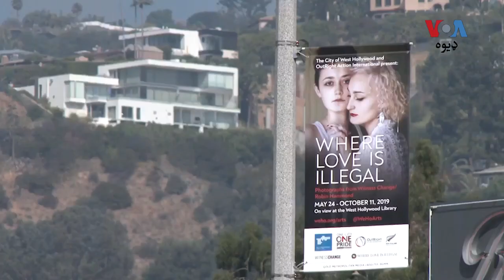Afghan LGBTQ Community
سان فرانسسکو
د امريکې غږ
COVID-19
Corona Virus
Black Lives are matter
Humaun Afghan
Voice of America
VOA Pashto News
VOA Deewa
VOA Dari
President Trump
Taliban
Kandahar
Kabul
Helmand
Piece talk
Afghanistan
People
Women Rights in Afghanistan
Afghan Presidential Elections 2019
د امريکې متحده ايالات
 د امريکې غږ
Tolo news
Tolo TV
Lamar TV
Lamar news
Ariana TV
ATN
Shamshad TV
Shamashad news
Zwandoon TV
Zwhandoon News
Afghan music
Afghan songs
Afghan culture
Pashto language
Dari language
English language
Afghan history
Afghan war
Afghan-American
Afghan politics
New Pashto
New Hit Songs2015
New This Week Pashto Songs 2019
New This Week Pashto New Songs HD 2019
Pashto New HD Songs 2019
New Pashto New Dance Songs 2018
Pashto New Songs Tappy 2019
President Ashraf Ghani
President Trump
Taliban
Piece talk
Afghanistan
People
Corona Virus
COVID19
A
* Ahmad Zahir
* Ahmad Wali
* Aryana Sayeed
* Awalmir
* Asad Badie
* Aziz Herawi
B
* Bakht Zamina
* Beltoon
* Burka Band
D
* Dawood Sarkhosh
E
* Ehsan Aman
* Elaha Soroor
F
* Farhad Darya
* Farid Rastagar
* Faiz Karizi
* Farid Zaland
* Fereshta Samah
H
* Hangama
* Haidar Salim
I
* Jalil Zaland
K
* Khyal Muhammad
L
* Latif Nangarhari
M
* Mohammad Din Zakhil
* Mozhdah Jamalzadah
* Mohammad Hussain Sarahang
* Mahwash
* Mohammad Hashem Cheshti
* Miri Maftun
* Mangal
* Mariam Wafa
* Mohammad Din Zakhil
N
* Nasrat Parsa
* Naghma
* Nashenas
* Naim Popal
* Nainawaz
* Nasrat Sharqi
P
* Parasto
Q
* Qamar Gula
* Qader Eshpari
R
* Rafiq Shinwari
* Rahim Mehryar
* Rahim Bakhsh
* Rezwan Munawar
* Rishad Zahir
S
* Sardar Ali Takkar
* Shah Wali
* Soosan Firooz
* Shakeeb Hamdard
* Seeta Qasemi
* Soheila Zaland
* Saifo
* Seema Tarana
T
* Tahir Shubab
* Tawab Arash
U
* Ubaidullah Jan
V
* Vahid Soroor
W
* Wajiha Rastagar
* Wahed Wafa
Z
* Zahir Howaida

Singer : Fayaz Hamid
Song : Dard E Dil
Lyrics By : Qahar Aasi
Composed By : Osman Mobtala
Year : November / 2011
5th Annual ATN Awards 2012
ATN Awards 2012 2
New afghan
New Afghan Songs 2011 November
Edris New Songs 2012
Suliman khan
Tolo Music
Election 2020
Taliban Peace talk
Afghan government
Kabul
Qandahar
Helmand
Nangarhar
Laghman
Afghan youth
Kabul university
Wulisi Jirga
Ashraf Ghani